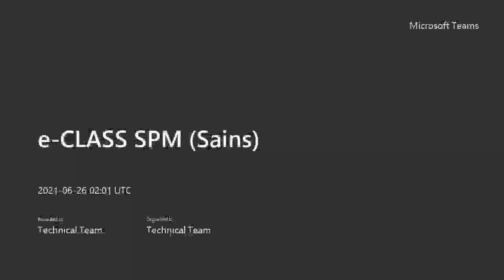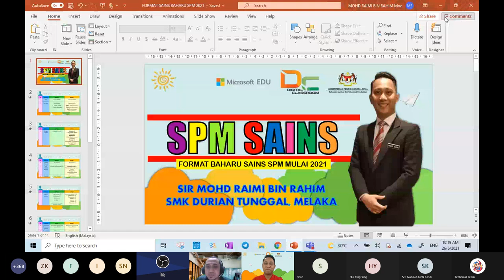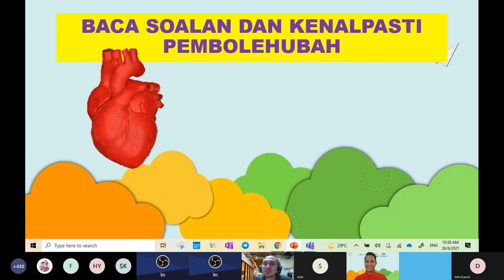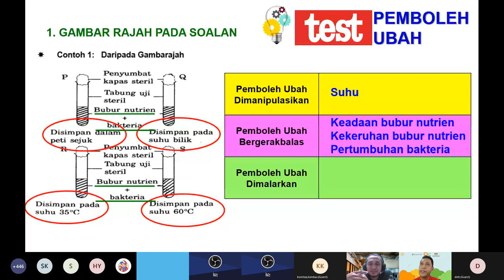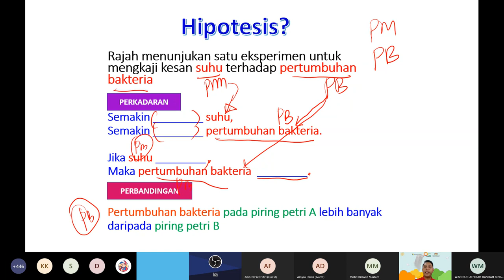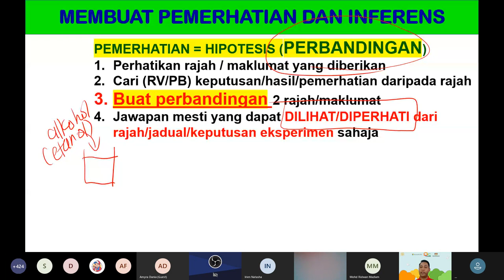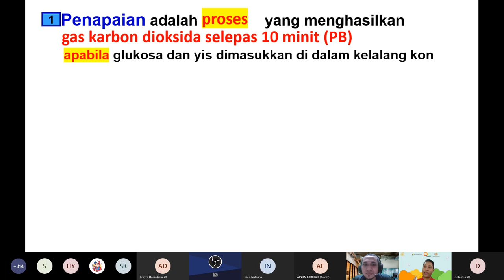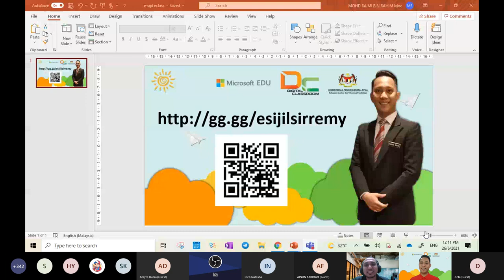eCLASS SPM Sains bersama-sama Cikgu Raimi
eCLASS SPM Sains bersama-sama Cikgu Raimi pada Sabtu, 26 Jun 2021 jam 10 pagi